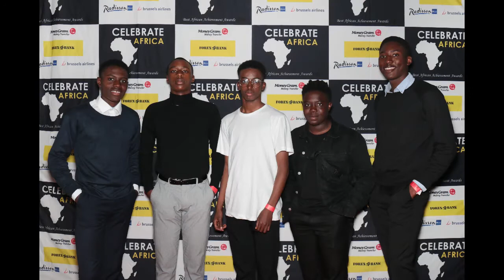Celebrate Africa 2017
Pictures from the 7th edition of Celebrate Africa Awards.